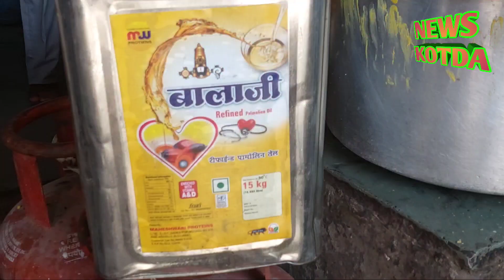शुद्ध के लिए युद्ध अभियान का शुभारंभ दुकानदारों को शुद्धता के लिए दी हिदायत